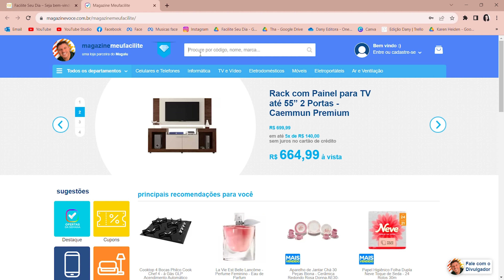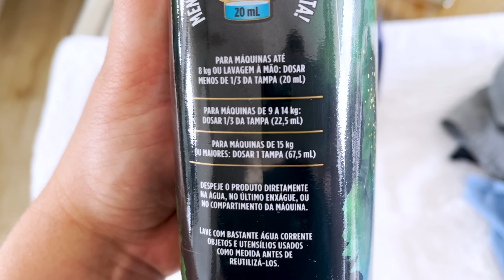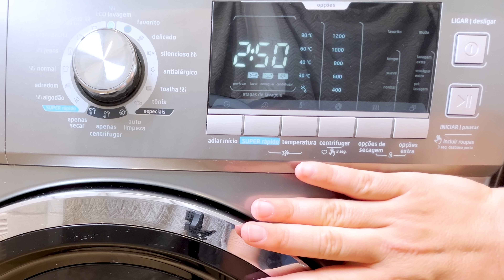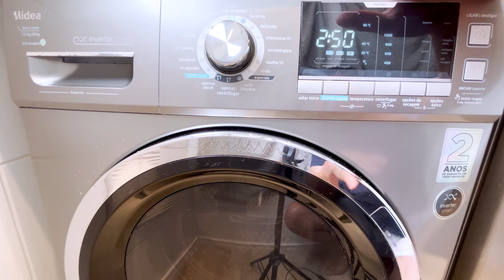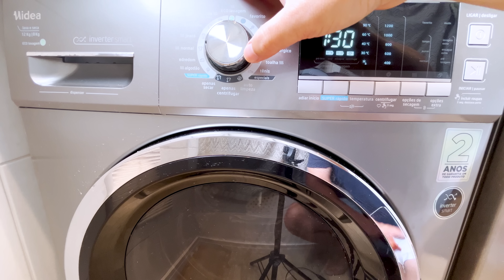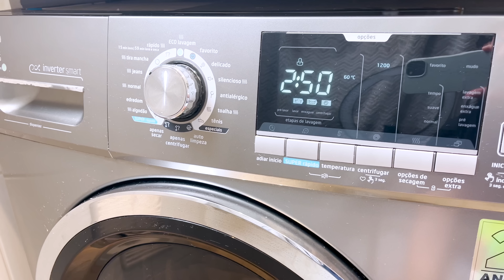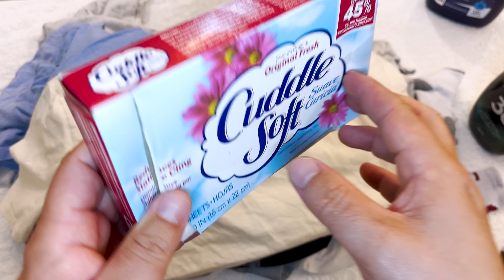Descubra se o Sabão Omo Ultra Power e o Amaciante Comfort Segredos Funcionam de Verdade!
👕🌟 Testamos os Novos Produtos da Omo e Comfort! Descubra se o Sabão Ultra Power Remove Manchas e se o Amaciante Segredos Deixa as Roupas Cheirosas! Assista Agora e Surpreenda-se! 💥

CAIXA POSTAL
Se você é um lojista ou artesão que vende seus produtos em todo o Brasil, temos uma oportunidade imperdível para você! Envie-nos seus produtos e faremos vários vídeos de divulgação, exibindo suas peças incríveis para nossa audiência. Não perca a chance de alcançar um público ainda maior e expandir seus negócios conosco!
Caixa Postal: 18073
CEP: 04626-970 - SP